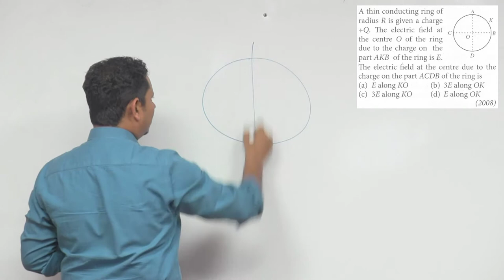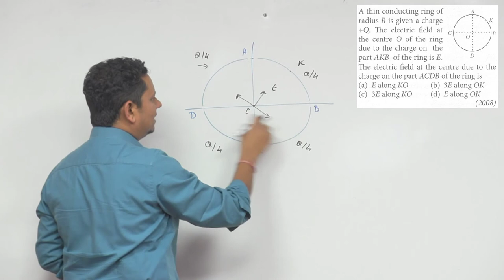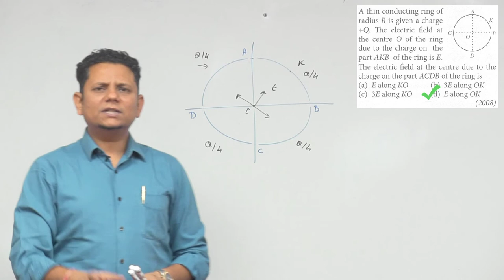A thin conducting ring of radius R is given a charge +Q. The electric field at the center O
A thin conducting ring of radius R is given a charge +Q. The electric field at the center O of the ring due to the charge on the part A K B of the ring is E.